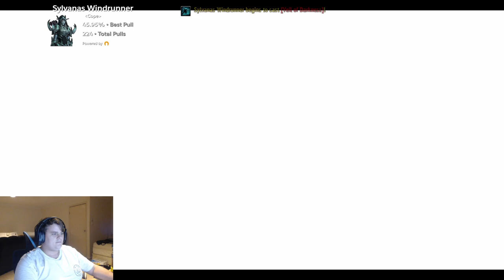Cope vs Mythic Sylvanas Windrunner | Marksmen Hunter PoV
A good way to finish off the tier with Cope, gonna miss these guys!

Catch me streaming raid live during prog on Wednesday, Thursdays and Sunday @7.30pm AEST as well as keys whenever I push

​To check my IO and see what I've been up